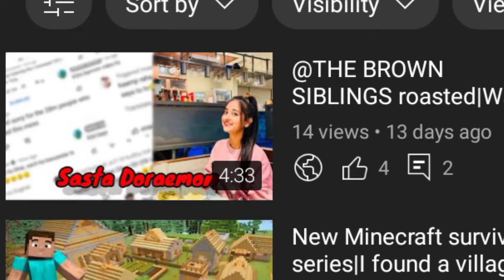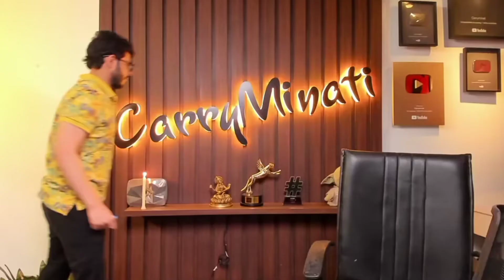Interview of @CarryMinati 2022|Nether Demon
To kya hal chal sab theek hy na In this video many ik mazak ky lia interview tyar kya on @CarryMinati

byy